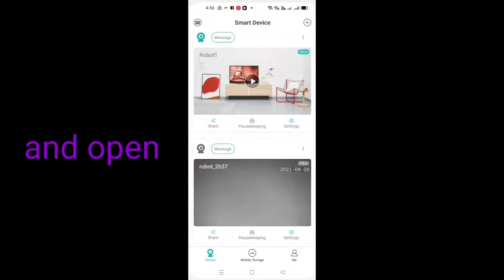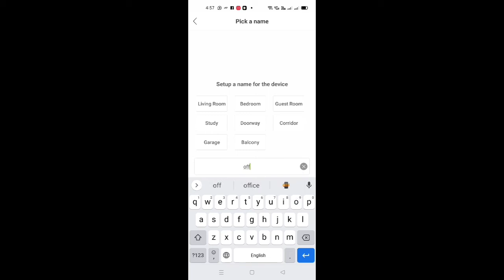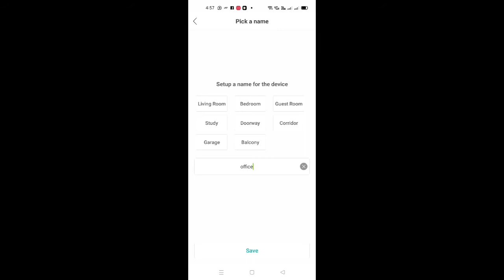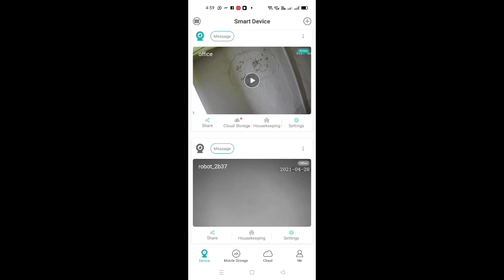how to setup wifi camera | active pixel wifi camera setup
Wifi camera setup active pixel
How to connect wifi camera in network
wifi ip camera setup
active pixel wifi camera setup
how to connect wifi camera in icsee mobile app
how to use icsee app
how to view wifi camera in mobile
how to reset wifi camera

I Vision systems and solutions